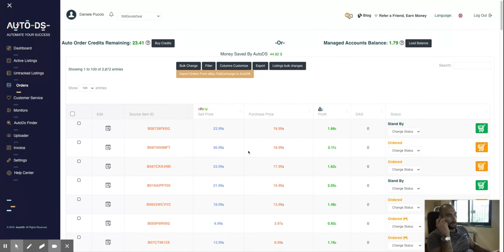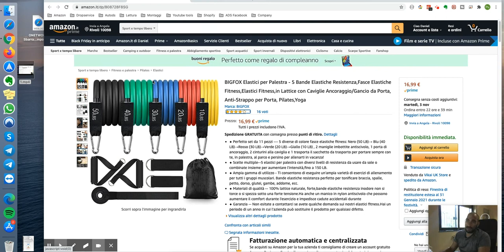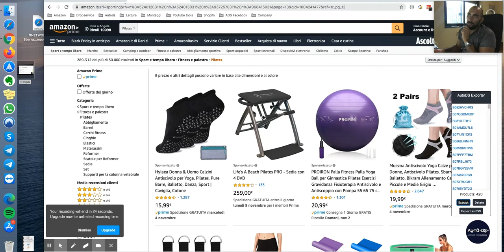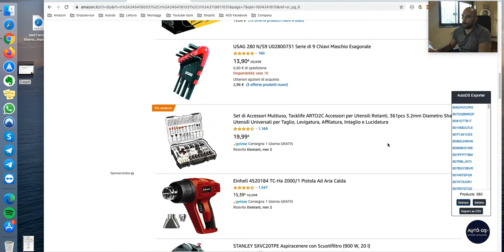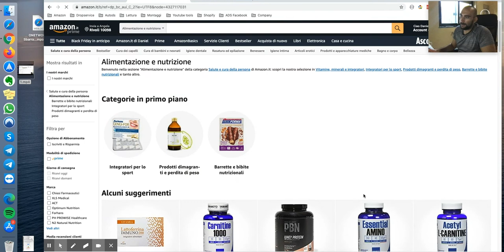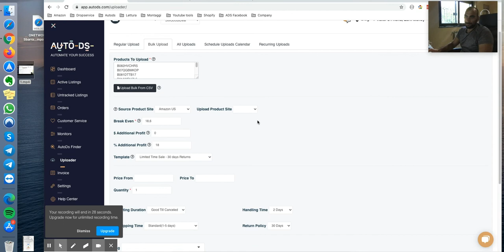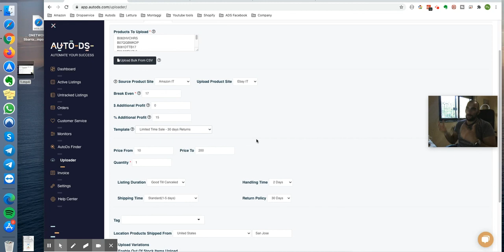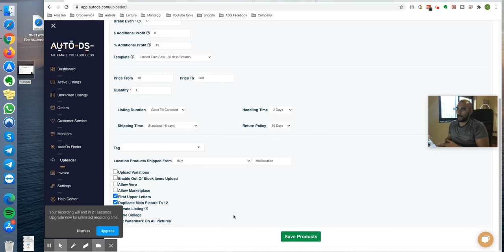50.000 Annunci su Ebay - Come li carico? Dropshipping su Ebay !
Ti sei chiesto come fanno certi venditori a caricare 30 o 50 o 100 mila annunci su Ebay?
Vuoi fare dropshipping su Ebay ma non sai da dove iniziare?
In questo video live, ti mostro passo passo come carico migliaia di prodotti su Ebay usando Amazon come fornitore, in pochi click e usando una strategia molto semplice!

📩  CONTATTI

Grazie!